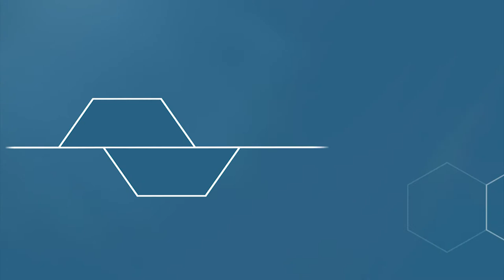M03V05 - Compras e Regras para Contratação [GovSP]